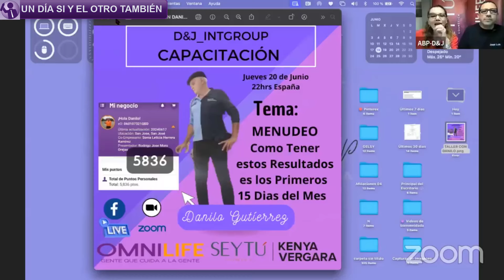🟢PRODUCTOS para LIMPIEZA FACIAL Profunda💆‍♀️ Aprendiendo a TRABAJAR con SEYTÚ con LEXA SEGURA📣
🟩 En este Video Tutorial Informativo, 🟢PRODUCTOS para LIMPIEZA FACIAL Profunda💆‍♀️ Aprendiendo a TRABAJAR con SEYTÚ con LEXA SEGURA📣💖 Charla para Distribuidores OMNILIFE "Un Día Sí y El Otro También", Espero que este canal sea de mucha ayuda para todos lo Empresarios Omnilife Seytu. 😍Siempre compartiendo información única.